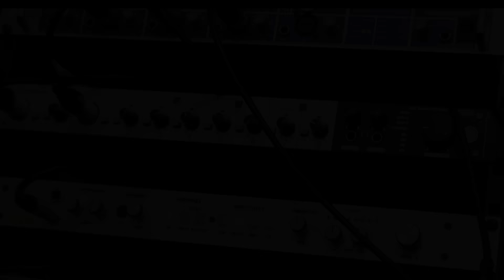Syakir Daulay - Anugerah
Song Title : Anugerah
Artist : Syakir Daulay
Songwriter : Alimudin
Arr : Gita Glink
Video : Mas Bray
Production : TA Production
Label : TA Pro Music & Publishing
Publisher : PT. Duatujuh Musik Indonesia

Aktifkan RBT "ANUGERAH' dari Syakir Daulay

XL Ketik : ANUGERAH Kirim ke 1818
Telkomsel Ketik : ANUGERAH kirim ke 1212
Indosat Ketik : MG(spasi)ANUGERAH kirim ke 808